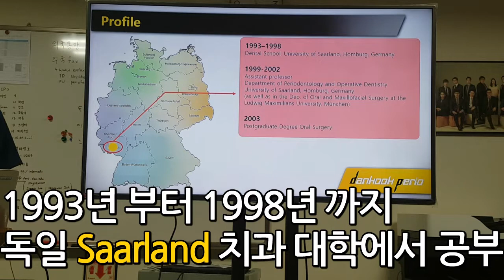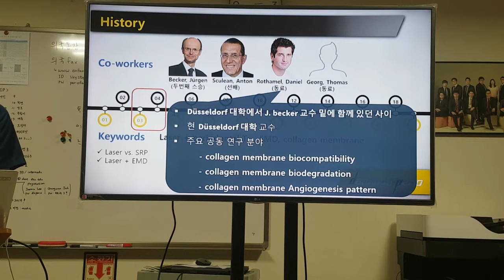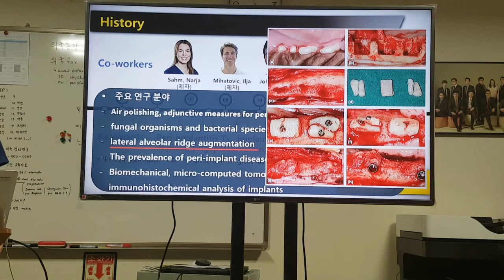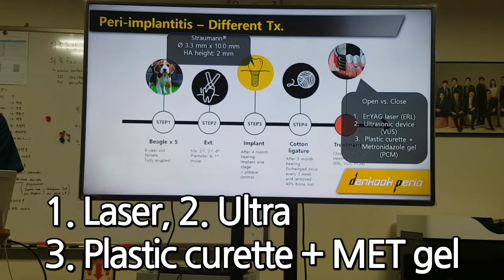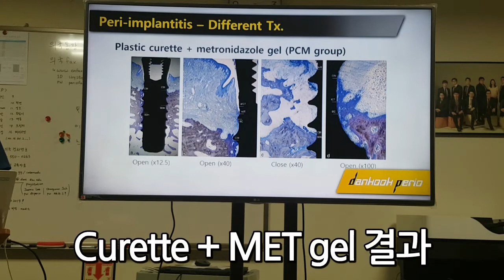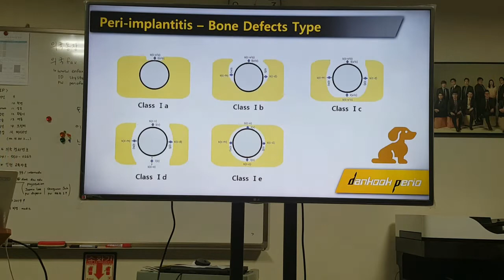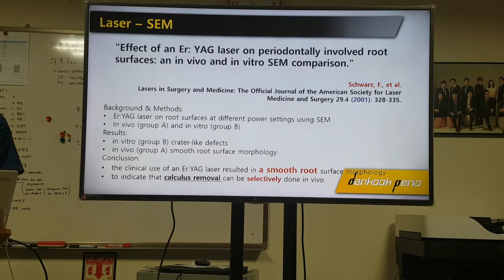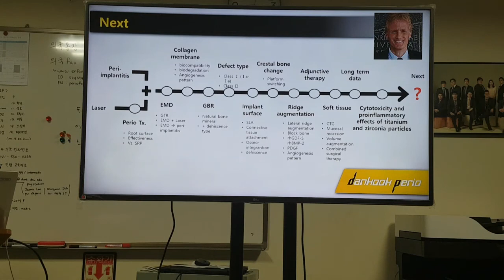[MOOC by DK Perio] 치주 임플란트의 대가 후즈후(Who's who)? Frank schwarz Dr. 민한슬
이번 학기의 특별 발표는 전세계 임플란트, 치주의 대가들을 찾아서
그들의 연구 배경과 네트워크 그리고 연구 경향을 스터디하는 것입니다.
연구자도 사람이기에 그들의 성향에 따라 분명 어떤 방향성이 있을 것이라 생각합니다. 저희들도 이들 대가들의 뒤를 따라 좋은 연구자, 임상가가 되도록 노력하겠습니다.

단국대학교 치과대학 치주과 의국 올림